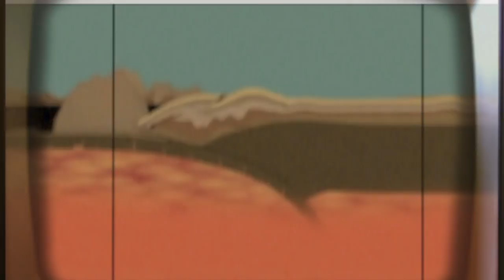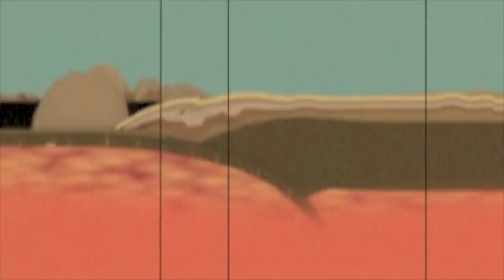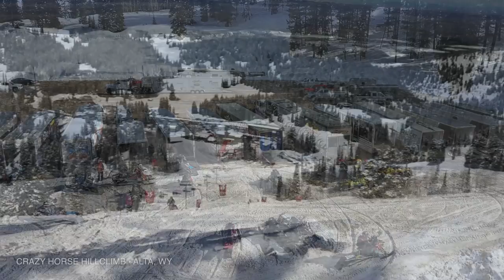That Kind Of Day - 2017 Montana Backcountry Snowmobiling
Get an in depth look at the 2017 season with turbo charged snowmobiles, stunning aerial shots, POV footage, RMSHA hillclimb action and personal interviews.

Riders:
Travis Berro
Tory Baughan
Zac Andrews
Kyle Haugen
Cody Wood
Les Keller
Kyle West